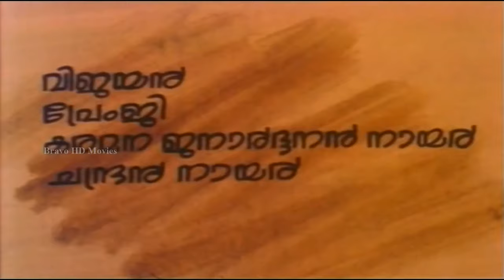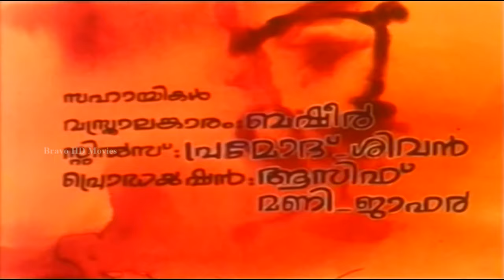Padippura | Murali , Sithara , M Chandran Nair | Superhit Malayalam Classic Movie HD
Padippura
Directed by P. N. Menon
Edited by Beena Paul
Murali
Sithara
M Chandran Nair
Sankaradi
Nilambur Balan
Vijayan
Karamana Janardanan Nair
Premji
Santhadevi
Thodupuzha Vasanthy
Vineeth Kumar